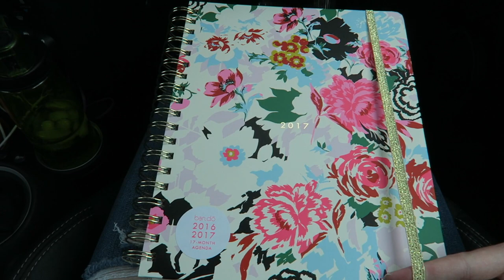BARN VLOG | TACK TRUNK TOUR & LAZY PONY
ENTER TO WIN A CHANCE TO BE IN HEELS DOWN MAGAZINE!!